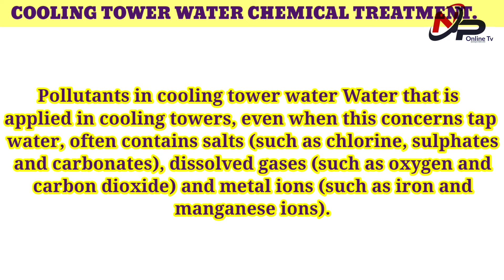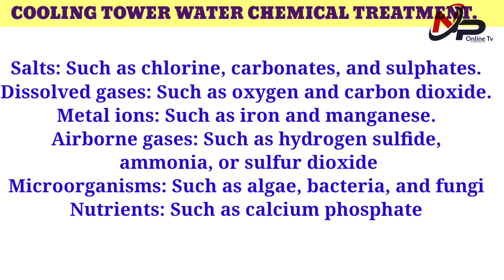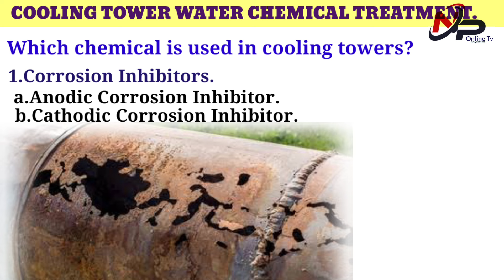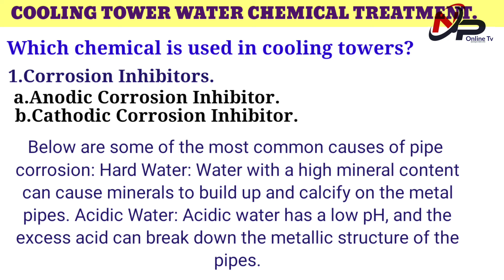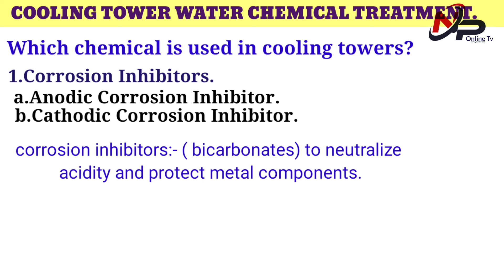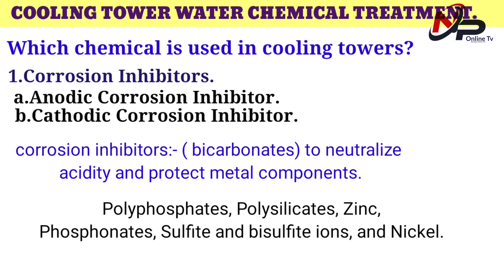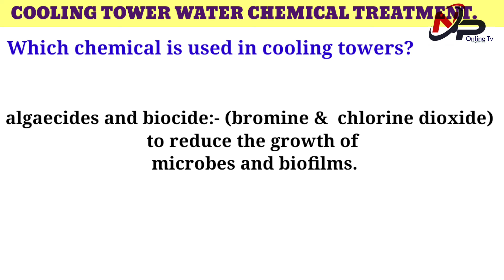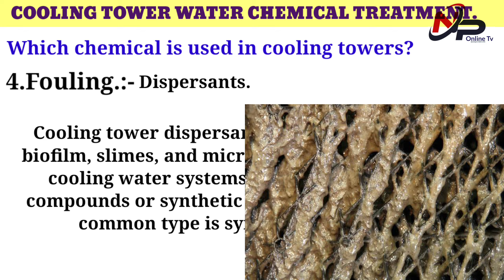Cooling Tower Chemical || Top Chemicals Used in Cooling Tower Water Treatment In Hindi||Power plant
cooling tower chemical

Cooling tower chemical name in hindi||Cooling tower water treatment process|| corrosion inhibitors,algaecides and biocide,scale inhibitors.

What kind of treatment is needed for cooling water?
How do you maintain water in a cooling tower?
Cooling tower chemical name?
Cooling tower chemical in india?
Cooling tower !! Cooling tower chemical dosing in hindi !!
Cooling tower biocide chemicals?
Why do cooling towers need chemical treatment?
Top Chemicals Used in Cooling Tower Water Treatment?
What is the name of cooling tower water treatment chemicals?
What are the 4 water treatments?
What is the pH of cooling water?
What Is a Cooling Tower Water Treatment System and How Does It Work?
What is a cooling tower water treatment system?
What’s included in a basic cooling tower water treatment system?

alkalinity,chlorides,hardness,iron,organic matter,silica,sulfates,total dissolved solids (TDS),totals suspended solids (TSS),
Cooling tower makeup water intake?

corrosion inhibitors (e.g., bicarbonates) to neutralize acidity and protect metal components.

algaecides and biocide (e.g., bromine) to reduce the growth of microbes and biofilms.

scale inhibitors (e.g., phosphoric acid) to prevent contaminants from forming scale deposits.

How to Increase Your Industrial Cooling Tower Efficiency?
Common Cooling Tower Water Treatment Problems and How to Solve Them?
Treated vs. Untreated Cooling Tower Water: Risks for Your Plant?

Cooling tower water treatment ?